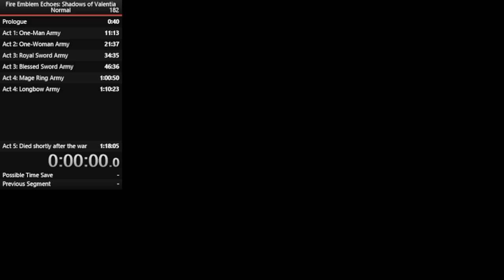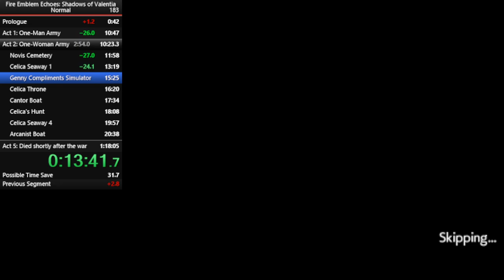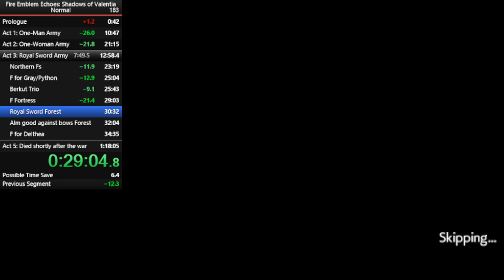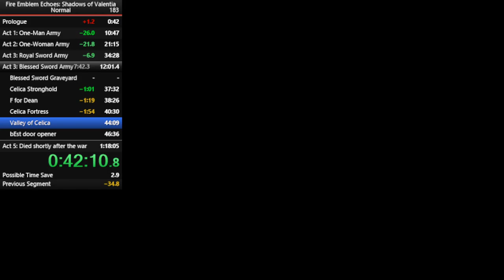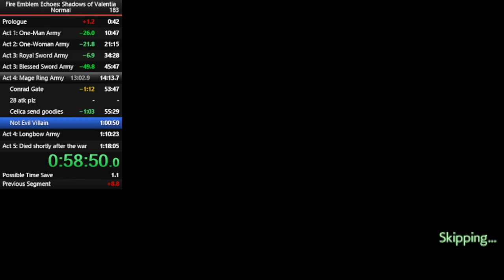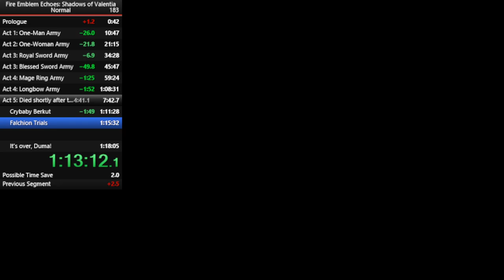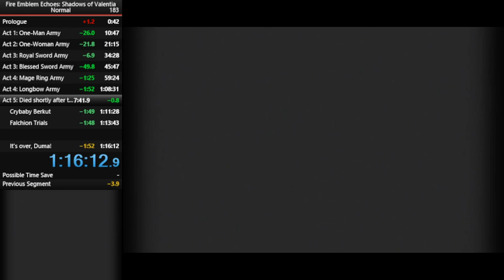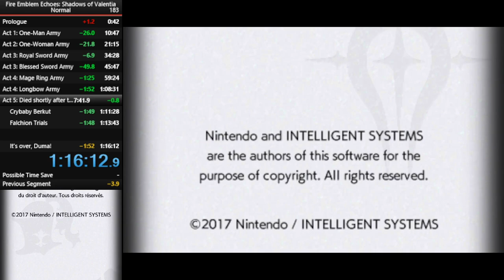Fire Emblem Echoes: Shadows of Valentia (Normal) World Record - 1:16:12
This is a speedrun of Fire Emblem 15 Echoes: Shadows of Valentia in 1:16:12 on normal difficulty for real-time, starting timing on "New Game" and ending on seeing Alm's finishing dialogue after selecting "Attack" on Duma for the final blow. I ran this on a new 3DS XL with a delfinocustoms capture with Luma3DS - the game is installed digitally, region lock is disabled, and the new 3DS CPU (i.e. overclocking the hardware) is off.

Really good run overall. This game has a ridiculous amount of luck and improvisation involved due to the nature of relying on random growths, routing most maps, inconsistent hitrates, witches, and most notably, map spawns that can outright cost several minutes.

The normal mode speedrun has much much more luck and volatility than hard mode, because hard mode grinds stupid broken units out of necessity while n0rm4l mode tries to get by with as little as possible. That means no super Kliff/Saber to carry all of midgame and lategame braindrad, and praying Alm doesn't die to Magic, and Celica actually gets bulk. Wow it's as if speedrunning a game even on easy difficulties can be difficult, contrary to what people think!

- Act 1 was good
- Act 2 Celica refused to get defense and failed early speed benchmarks, so I had to go out of my way to get her extra exp/shrines. I even tried to rig defense levels with the golden apple but none gave it to me, wasting time. Celica got fantastic attack though which saved time throughout the entire run.
- Act 3 Alm most importantly got past 3-1 and got no map spawns - all instant run enders. I estimate about 9 in 10 attempts that get past Act 2 die to either 3-1 witches, or map spawns. Oh and fyi, Act 3 Alm is MUUUCH easier and more reliable in hard mode.
- Main Act 3 Alm timeloss is not getting Silque as much exp as I hoped - for example, for the final blow in Arcanist Forest, I was banking on Python (who normally dies) to miss once so Silque can get the kill but he actually hit twice lmao.
- Act 3 Celica has the most timeloss because of map spawns but that's expected and they're much less costly than Alm map spawns. Celica's terrible defense meant I had to play more slowly - for example, she hit 7 defense just before Archer Stronghold, which has 8 attack archers. Any less, she was taking double or triple damage. And she almost died several times in Dean's map.
- Act 4 Celica was slightly slow at the start because of her garbage defense but she caught up and had ridiculous attack. Besides the first map, all of Act 4 Celica was fantastic.
- Act 4 Alm's hp, Speed, defense were not great so I opted for a minor timeloss to promote at Sylvan Shrine and get the exp springs (instead if Thieves Shrine, which saves time), and it ended up being worth it because this entire segment was ridiculously fast.
- Act 5 was fantastic with uhhh an attack capped Alm and a 40 attack Celica. But just ignore that dread fighter encounter scare (seriously, I have NEVER seen them spawn against the left wall, EVER)

Timestamps
0:00 - Prologue
1:00 - Act 1
11:03 - Act 2
21:35 - Act 3 Alm
34:39 - Act 3 Celica
45:50 - Act 4 Celica
59:36- Act 4 Alm
1:08:47 - Act 5